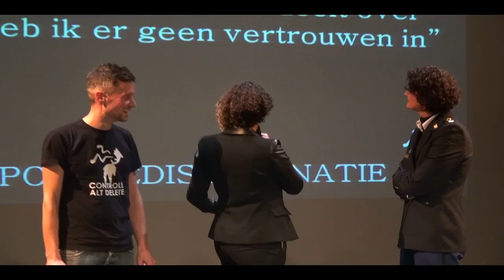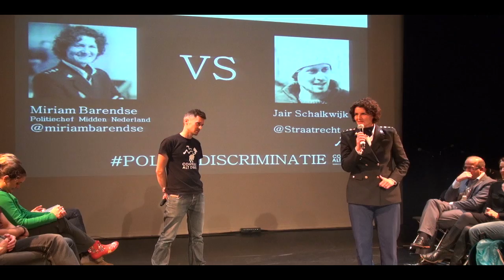Politie oordeelt over eigen klachten - Debat tijdens CAD #2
Stelling: zolang de politie over z'n eigen klachten oordeelt, heb ik er geen vertrouwen in. Debat tussen Miriam Barendse, eenheidschef van de politie Midden-Nederland en Jair Schalkwijk van Controle Alt Delete. Dit debat vond plaats tijdens Controle Alt Delete #2 in de Melkweg in Amsterdam, op 18 december 2014. Check voor meer info.